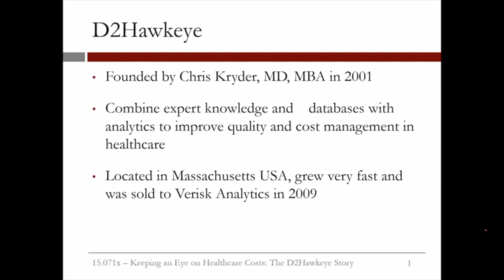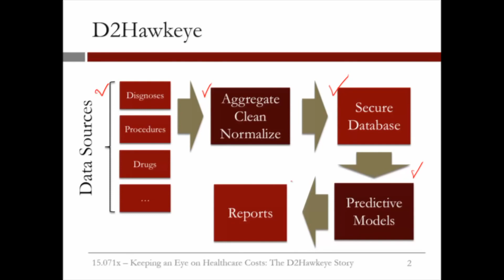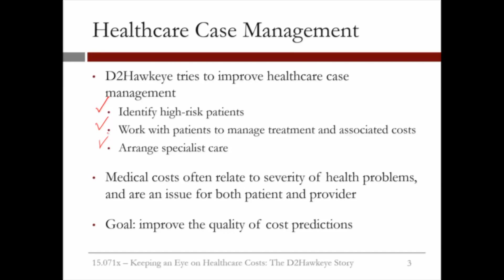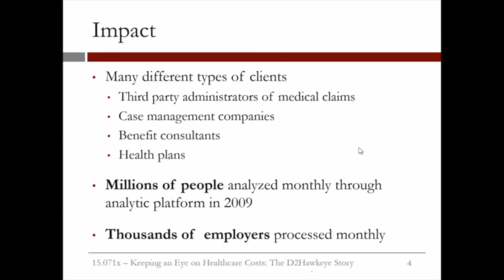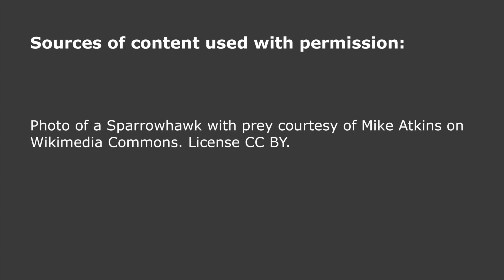4.3.1 Healthcare Costs - Video 1: The Story of D2Hawkeye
Background and history of D2Hawkeye.